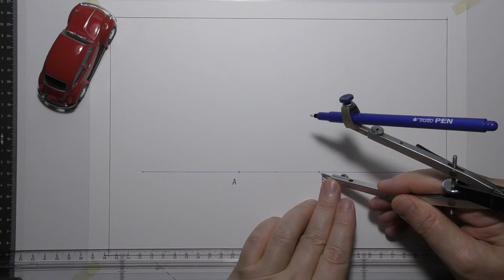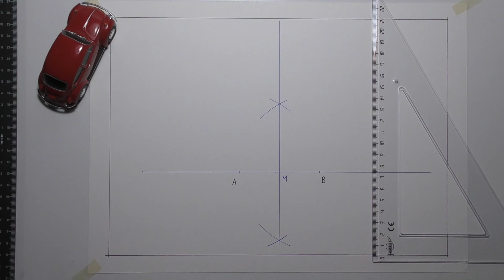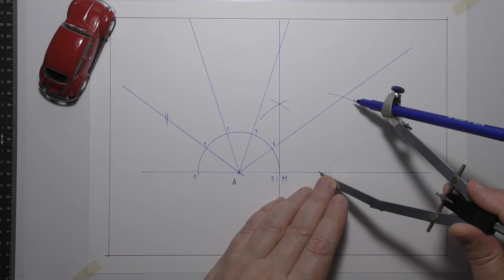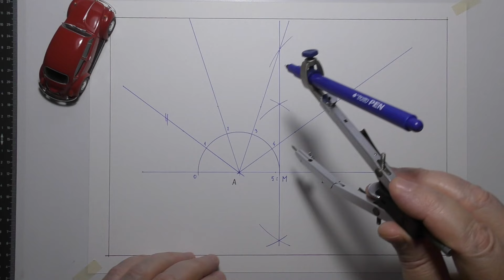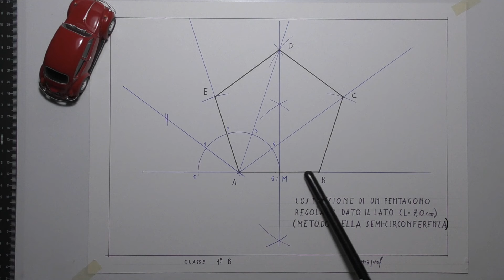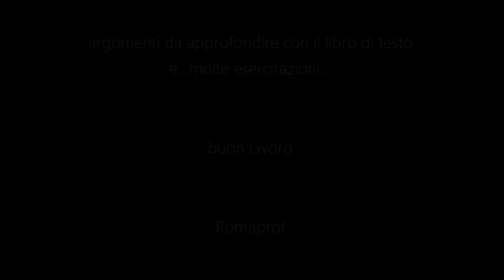COSTRUZIONE DI UN PENTAGONO REGOLARE DATO IL LATO CON IL METODO DELLA SEMI-CIRCONFERENZA - (1168)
Costruzione di un pentagono regolare dato il lato (L = 7.00 cm)
Metodo della semicirconferenza.
Disegno eseguito con l'uso del parallelografo, penne colorate e matita.